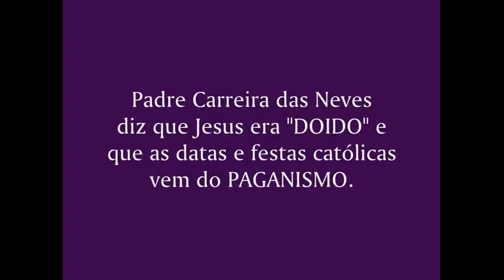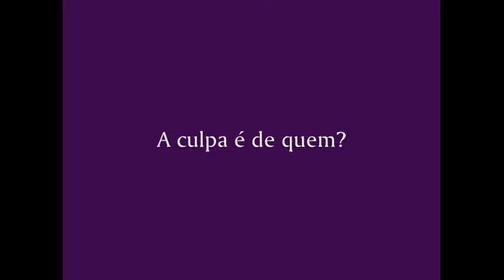padres, chama JESUS de ninguém, doido; mentiras...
Respondeu Jesus: "Eu sou o caminho, a verdade e a vida. Ninguém vem ao Pai, a não ser por mim. João 14:6
Porque há um só Deus, e um só Mediador entre Deus e os homens, Cristo Jesus, homem,
1 Timóteo 2:5
16 o povo que estava sentado em trevas viu uma grande luz; sim, aos que estavam sentados na região da sombra da morte, a estes a luz raiou.
Desde então começou Jesus a pregar, e a dizer: Arrependei-vos, porque é chegado o reino dos céus.
Mateus 4:17
Pois mudaram a verdade de Deus em mentira, e honraram e serviram mais a criatura do que o Criador, que é bendito eternamente. Amém. Romanos 1:25
Mas o tolo só será sábio quando a cria do jumento selvagem nascer homem.
Jó 11:12